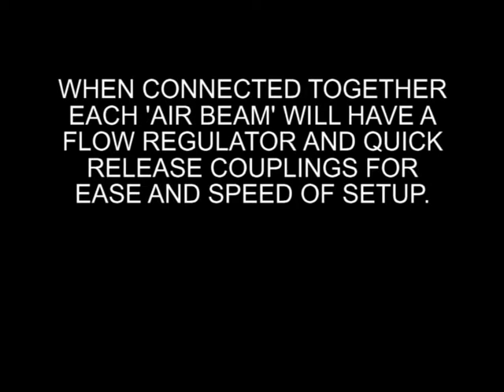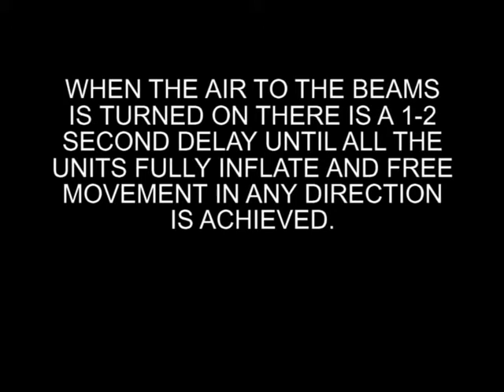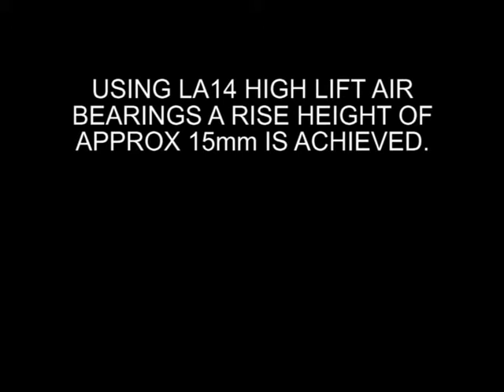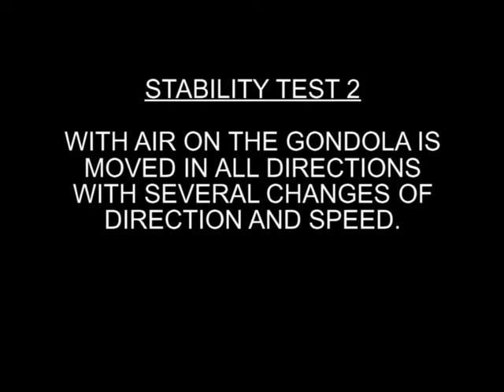Gondola Move on Air - Movetech UK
This video is just a short example of how easy it is to float such a heavy object on air using Movetech UK's Hovair systems. The object being used is a gondola.

Movetech UK - British Turntable Company